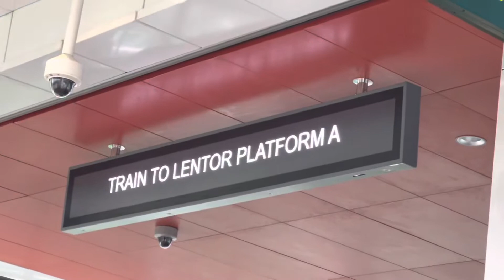[SMRT] Thomson East Coast Line Free Bridging Buses Activated at TE9 Caldecott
In this video, we witness SMRT Buses being pulled into action to serve as Free Bridging Buses on the Thomson East Coast Line when the line experienced a train fault.

Video is recorded by TIB1105H Productions. Duplication is NOT allowed WITH exceptions of other media (E.g. Mothership, Straits Times).